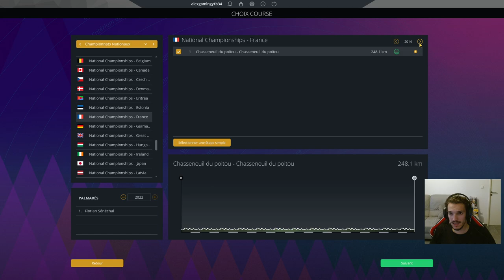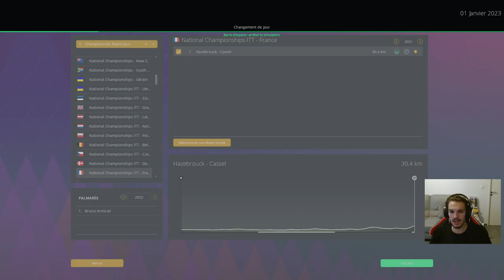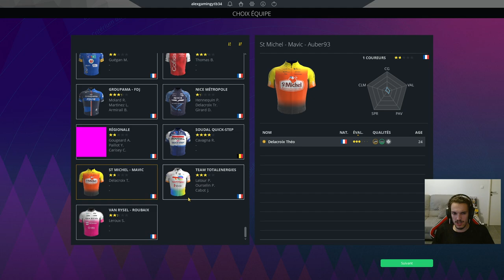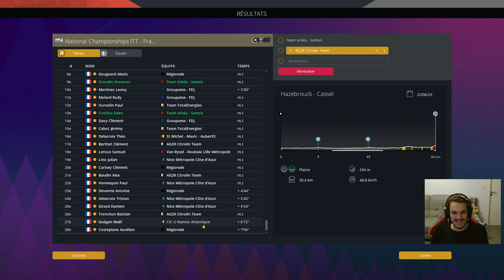CHAMPIONNAT DE FRANCE CONTRE-LA-MONTRE 2023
Preview du championnat de France du contre-la-montre 2023 sur le jeu Pro Cycling Manager 2023.